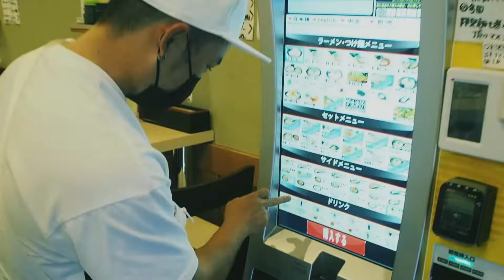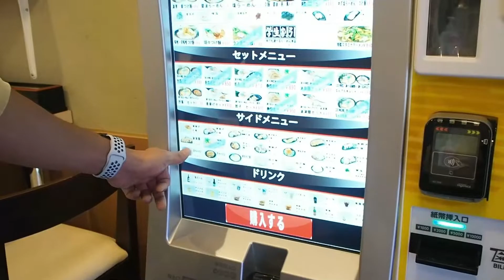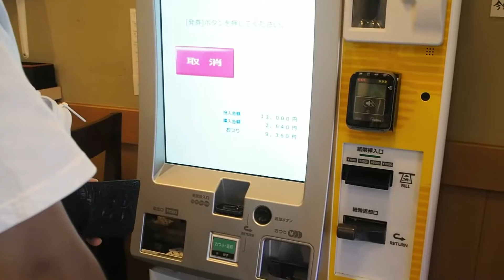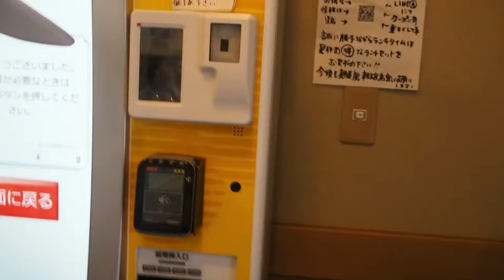【Phong Wakayama】Holiday Vlog|Xem Gym Constest, thưởng thức món mỳ ramen ngon nhất ở tỉnh Nara.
Trải nghiệm một ngày nghỉ cùng bạn người nhật, thưởng thức mỳ ramen ngon nhất của tỉnh nara.